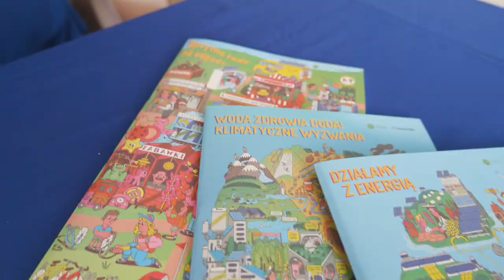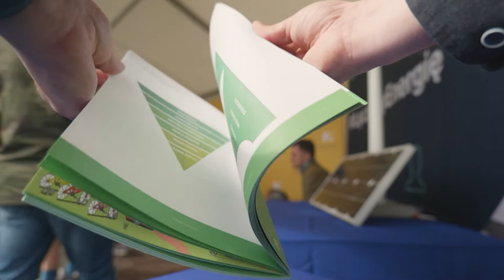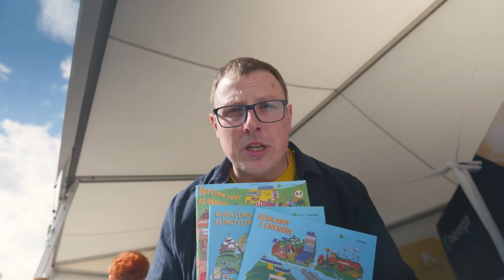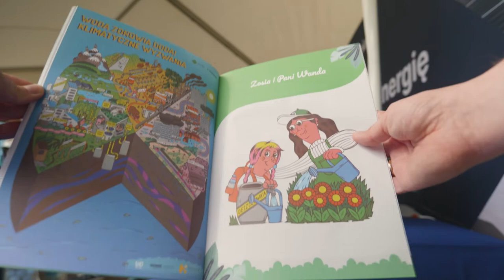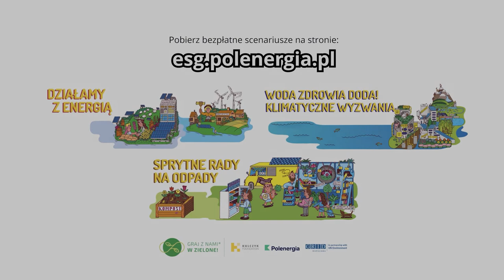Tak było na 25. PIKNIKU NAUKOWYM + projekt EKOedukacyjny "Graj z nami w zielone"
A czy wiesz, że 21.05 w Warszawie odbywał się jubileuszowy 25 Piknik Naukowy? Organizatorami było Centrum Nauki Kopernik  i Polskie Radio. Tłumy ludzi ruszyły w wietrzną sobotę, aby lepiej poznać tajemnice wody, bo woda była w tym roku bohaterką całego wydarzenia.
Cudownie było patrzeć jak młodzi i Ci nieco starsi młodzi ( 😊 ) razem bawią się i doświadczają nauki. Fantastycznie było widzieć, jak nauka działa na ludzi, kiedy jest ciekawie przekazywana i prezentowana w oparciu o eksperymenty. A ponieważ nie każdy z was mógł tam być to postanowiłem, że pokażę wam to na takim krótkim video, jak taki Piknik Naukowy wygląda. Może dzięki temu postanowicie odwiedzić Centrum Nauki Kopernik za rok, a może nawet wcześniej.
Jedno ze stoisk było współtworzone przez Kulczyk Foundation i Polenergiai. Tam mogliśmy sprawdzić między innymi, jak wiele wody jest w ludzkim ciele, jak powstaje wir oraz jak gleba przetrzymuje wodę. Coś co zwróciło moją uwagę, to przygotowane dla edukatorów scenariusze zajęć z gotowymi materiałami edukacyjnymi. Z ich pomocą, nauczyciele ze szkół podstawowych mogą przeprowadzić ciekawe zajęcia dotyczące ekologii. A wszystko przejrzyście podzielone na trzy grupy wiekowe. Bezpłatne ekozeszyty do pobrania w formie PDF dotyczą:
🟡 odnawialnych źródeł energii „Działamy z energią”;
🟢 odpadów i recyklingu „Sprytne rady na odpady”;
🔵 wody „Woda zdrowia doda! Klimatyczne wyzwania”.
Ekozeszyty powstały w ramach projektu edukacyjnego „Graj z nami w zielone” realizowanego przez Kulczyk Foundation ,Polenergia i Centrum UNEP/GRID-Warszawa . Wszystko po to, by podnieść wiedzę dzieci w zakresie transformacji energetycznej, konieczności ochrony powierzchni ziemi i wód oraz zasad gospodarki w obiegu zamkniętym. To wszystko ma sens, ale to wszystko wymaga również zaangażowania nas dorosłych. Powinniśmy znaleźć przestrzeń na rozmowę o skutkach działania człowieka na planetę i na to, jak możemy powstrzymać lub znacząco spowolnić jej degradację.
Więcej o programie dowiecie się tutaj:
Ja osobiście już skorzystałem ze ekozeszytu o odpadach i recyklingu i przeprowadziłem domowe zajęcia z moimi synami o nadprodukcji odpadów, zasadą 6R i gospodarowaniu odpadami, które wytwarzamy. Chłopakom, bardzo mocno do wyobraźni przemówiła historia Zosi i jej mamy Pani Wandy z food trucka (oczywiście wszystkie te materiały znajdziecie w PDFach z linku powyżej).
No to zachęcam was do obejrzenia mojego vloga z 25. Pikniku Naukowego, a potem do pobrania i zaplanowania lekcji z bezpłatnymi ekozeszytami stworzonymi w ramach programu „Graj z nami w zielone”.
👌Fajnie będzie też, jak udostępnicie ten post dalej, bo może ktoś z waszych znajomych będzie za chwilę szukał inspiracji do przeprowadzenia ciekawych zajęć z ekologii, no to mu pomożecie.
W wolnej chwili wpadnijcie też na kanał na YouTube Kulczyk Foundation gdzie znajdziecie ciekawe nagrania audio dotyczące trudnych sytuacji w różnych, daleki od nas krajach w serii „Efekt Domina” oraz dowiecie się więcej o serii „Mądre bajki”. Sprawdźcie sami tutaj:
No to do zobaczenie po tej bardziej ekologicznej stronie 😊
P.S. W moim vlogu wystapił też chyba najbardziej znany ojciec 5 córek w Polsce - supertata.tv - Marcin Perfuński i on też mówi dlaczego edukacja ekologiczna jest taka ważna. A Marcin najczęściej ma rację, więc tym bardziej powinniście wziąć pod uwagę okazję do przeprowadzenia zajęc z ekozeszytami ze swoimi uczniami/dziećmi 🙂